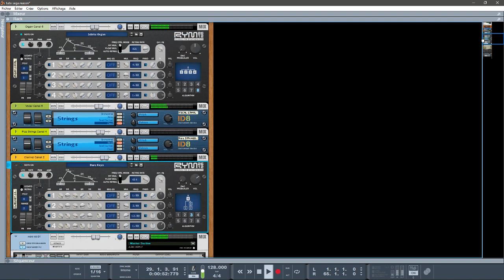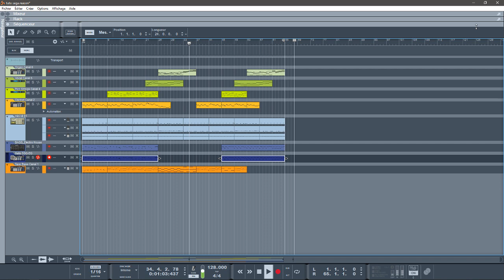REMIX TETRIS RYM2612 Iconic FM Synthesizer"